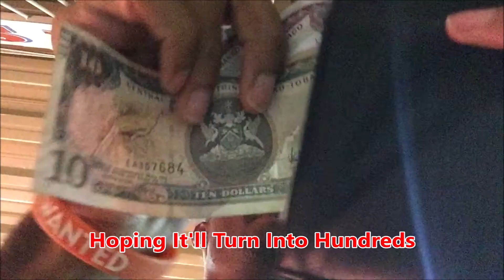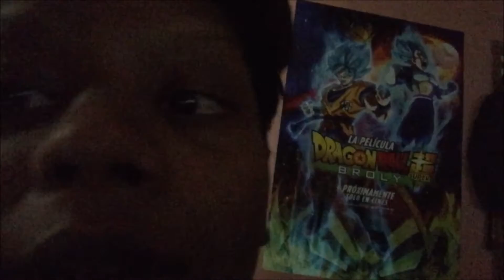Vlog #7 (Bathroom Less)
Ocho TV Come take a walk in my life